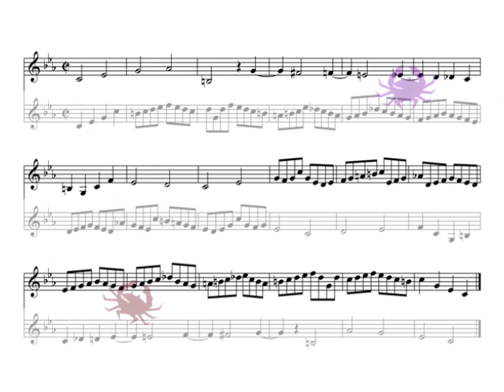Bach's Crab Canon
UPDATE: A new version, with corrected wrong note, has been posted. It only took ten years!

Bach's crab canon from "The Musical Offering." This is recorded so that the audio can be played backwards (just like the Beatles used to do!) and still sound exactly the same. It's played twice through, and the second performance is just a reversal of the audio waveforms from the first performance. In fact, the original recording was of a single synth organ playing the top part - that was then audio-reversed and added to the original to create the first performance you hear.

The bottom, lightly shaded staff, shows what the second voice sounds like, but it's more fun to try to watch just the top staff for both parts. Just follow the crustaceans.